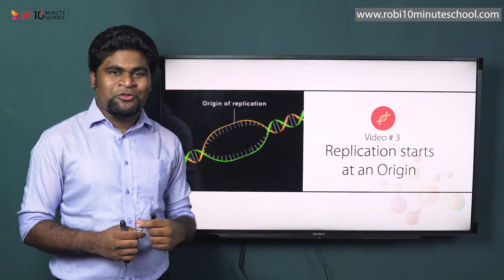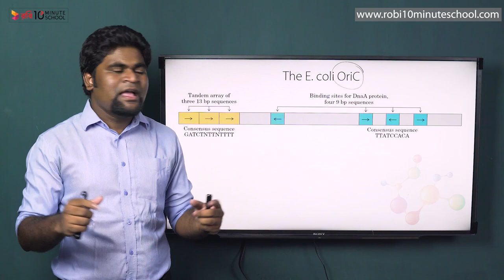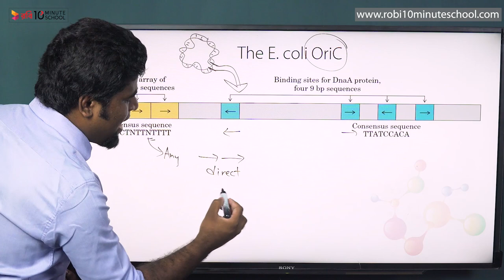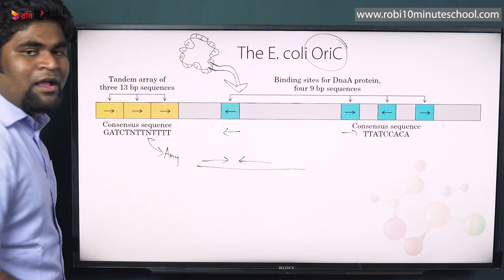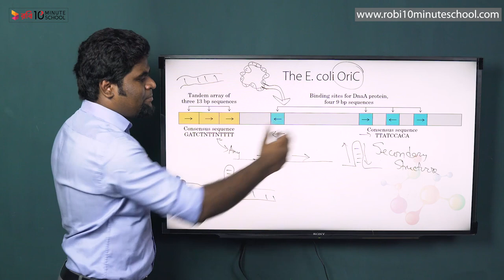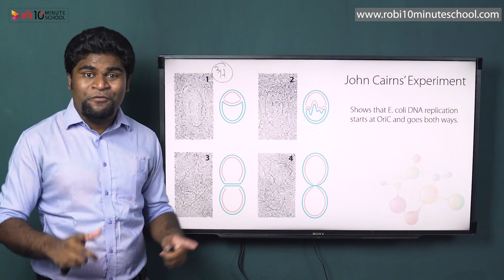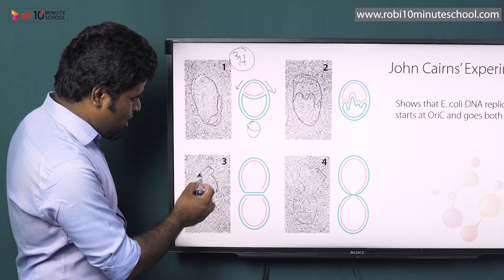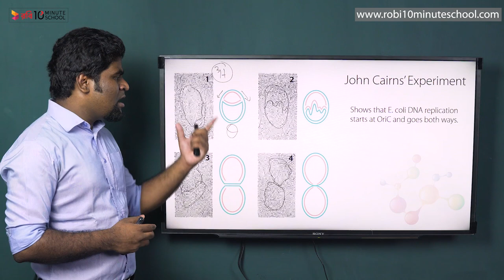3. Replication Starts at an Origin: DNA Replication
Series: DNA Replication
Instructor: Shamir Montazid
Ph.D. Student, University of Oxford

১০ মিনিট স্কুলের সাথে শেখা কখনও থামিও না, যেখানে তুমি পাবে ভিডিও টিউটোরিয়াল যা থেকে শিখে তুমি কুইজ দিয়ে নিজেকে যাচাই করে নিতে পারো, নিজের দক্ষতা বাড়ানোর জন্য পাবে অসাধারণ প্রশিক্ষক যারা তোমাকে নির্দেশনা দিবে। ১০ মিনিট স্কুলে তুমি পাবে লাইভ ক্লাস, ইন্টার্যাক্টিভ ভিডিও, ব্লগ, ডেভেলপমেন্ট সেকশন, স্মার্টবুক যার মাধ্যমে পুরো শিক্ষাগ্রহণ প্রক্রিয়াই হয়ে উঠবে আনন্দদায়ক এবং সকলে সুযোগ পাবে যাতে তারা শেখার, অনুশীলনের এবং উন্নতি করতে পারে।